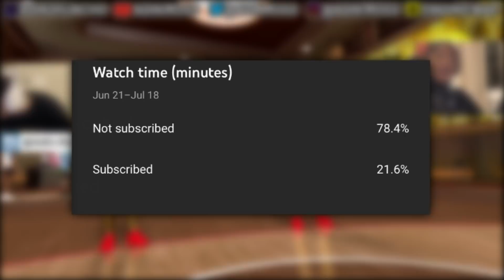Bronny James and Adin go Against Tyceno in $50,000 Wager... It got HEATED!!! (NBA 2K20)